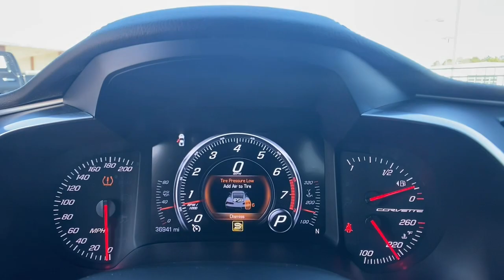2018 Chevrolet Corvette Lithia Springs, Douglasville, Powder Springs, Smyrna, Atlanta, GA 22335A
Admiral Blue Metallic Used 2018 Chevrolet Corvette available in Lithia Springs, Georgia at John Thornton Chevrolet. Servicing the Douglasville, Powder Springs, Smyrna, Atlanta, GA area.
2018 Chevrolet Corvette Grand Sport - Stock#: 22335A - VIN#: 1G1YW2D77J5102719

Priced below KBB Fair Purchase Price!brbrbrThank you for considering this beautiful 2018 Chevrolet Corvette Grand Sport finished in stunning Blue with.brbrGO WEST to John Thornton Chevrolet, Celebrating 60 Years, Selling Chevy since 1957! Thank you for your interest in John Thornton Chevrolet! We happily serve Lithia Springs, Douglasville, Smyrna, Marietta, Kennesaw, Vinings, Atlanta, Dallas, Acworth, Villa Rica and proud to be your Chevrolet Dealer for all of West Georgia by providing quality automotive services and unrivaled customer service. Awards:br  * Car and Driver 10 Best Cars   * 2018 KBB.com 10 Most Awarded BrandsbrCar and Driver, January 2017.
Wheels: 19 x 10 Fr & 20 x 12 Rr Grand Sport Pearl,GT Bucket Seats,8-Way Driver & Passenger Seat Adjusters,Painted Body-Color Carbon Fiber Removable Roof Panel,Bose Premium 9-Speaker Audio System Feature,AM/FM radio: SiriusXM,Premium audio system: Chevrolet MyLink,Exterior Parking Camera Rear,Apple CarPlay/Android Auto,4-Wheel Disc Brakes,9 Speakers,Air Conditioning,Electronic Stability Control,Front Bucket Seats,Front Center Armrest,Leather Shift Knob,Spoiler,Tachometer,Voltmeter,ABS brakes,Alloy wheels,Automatic temperature control,Bumpers: body-color,Delay-off headlights,Driver door bin,Driver vanity mirror,Dual front impact airbags,Dual front side impact airbags,Emergency communication system,Four wheel independent suspension,Front anti-roll bar,Front dual zone A/C,Front reading lights,Fully automatic headlights,Heated door mirrors,Illuminated entry,Leather steering wheel,Low tire pressure warning,Occupant sensing airbag,Outside temperature display,Panic alarm,Passenger door bin,Passenger vanity mirror,Power door mirrors,Power driver seat,Power passenger seat,Power steering,Power windows,Radio data system,Rear anti-roll bar,Rear window defroster,Remote keyless entry,Speed control,Speed-sensing steering,Sport steering wheel,Steering wheel mounted audio controls,Telescoping steering wheel,Tilt steering wheel,Traction control,Trip computer,Variably intermittent wipers,Front beverage holders,Heads-Up Display,High-Intensity Discharge Headlights,Compass